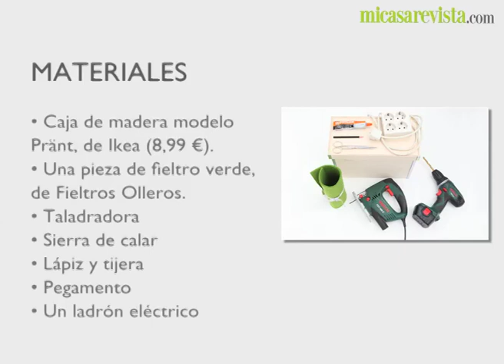Una caja para los enchufes en el escritorio. Manualidades | DecoraciónTV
Con esta idea, cualquier contenedor con tapa colocado junto a la mesa servirá para recargar tus aparatos electrónicos. Además, es una divertida forma de ocultar los cables.